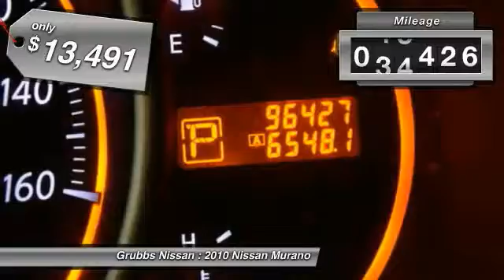2010 Nissan Murano Bedford, Fort Worth, Dallas, Arlington, Hurst TX N18074A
Grubbs Nissan
310 Airport Fwy

Don't miss this 2010 Nissan. Make a great choice today with this must-have . Learn more about this  by contacting the dealership today and own it today.